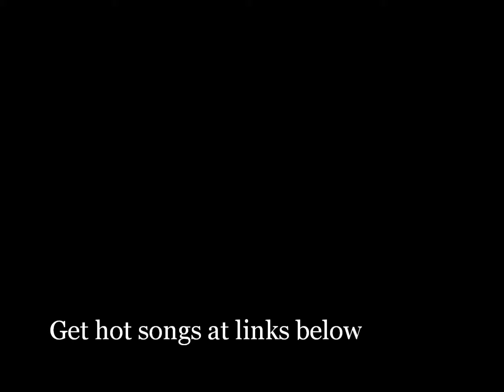Konshens & J Capri - Pull Up To Mi Bumper June 2013